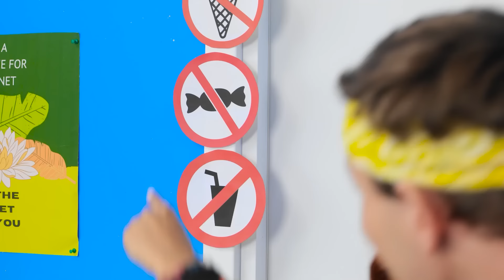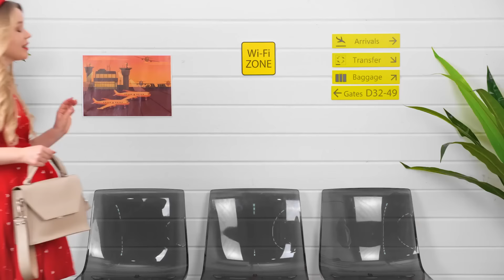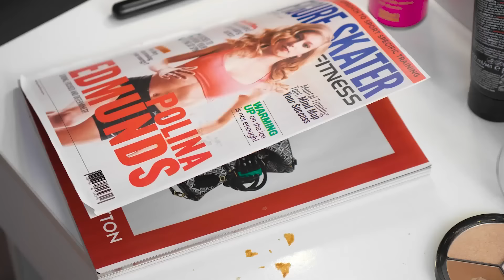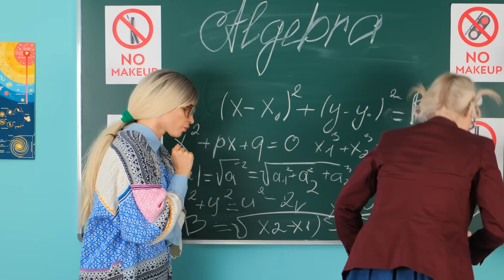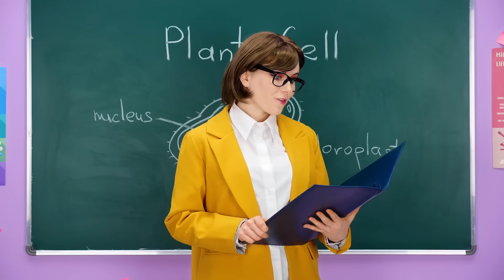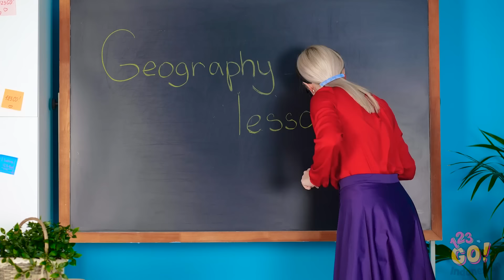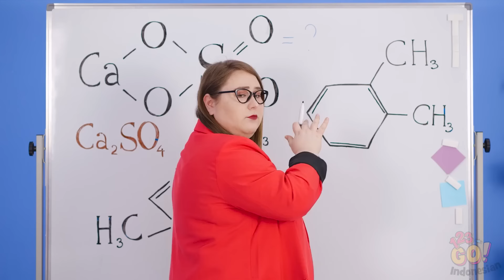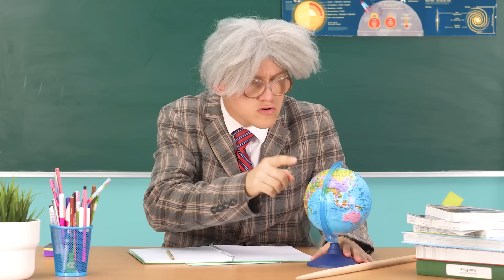CARA NGUMPETIN MAKANAN || Andai Makanan jadi BFF! Kiat Ngumpetin Makeup & Permen oleh 123 GO Like!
👀🍔💄 Waktunya ngumpet-ngumpet! Mau tahu rahasia lucu kami untuk ngumpetin makeup dan makanan ke dalam kelas tanpa ketahuan? 🙊😂 Bersiaplah untuk prank-prank epik dan kiat genius yang akan membuatmu tertawa dan ingin lebih banyak lagi! 🤣🎒 Entah itu lipstik di dalam pulpen atau burger yang disamarkan sebagai buku pelajaran, trik-trik ini akan membuat kamu dan teman-temanmu terpingkal-pingkal! 🍔💄